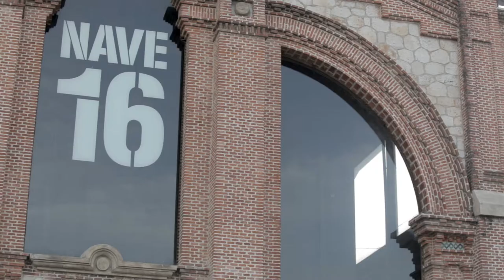Gesine Schwan | Refugees relocation: Cities should be independent from central governments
In the context of TRANSEUROPA 2017 celebrated in Madrid at the end of October, we spoke with the German Politician Gesine Schwan about her political proposal for the integration of refugees in Europe as a joint municipal development.

Video produced by ZEMOS98
Edition: Julio Albarrán @soulseekers